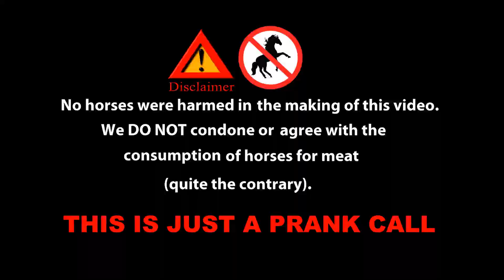HORSE MEAT IS DELICIOUS PRANK CALL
In this video i call some ladies about a filly for sale i would like to buy and eat. It was all just a prank.